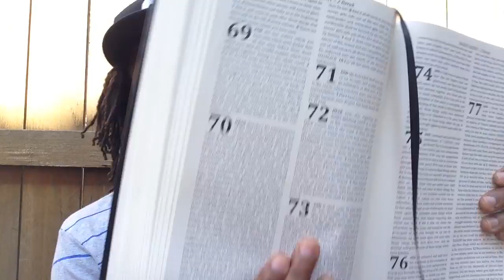kingdrop 2017 | "Healing Shall Descend in Dew, DRAGONS Shall Submit to a Little Child" | 2 Baruk 73